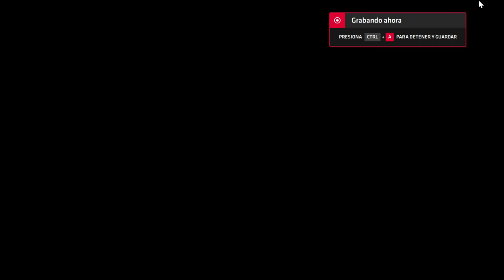Neptune777 Forza MAX New Generation online parsec Neptune and Deimos battle 1 2020 09 23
una divertida batalla ocupando parsec para que sea online